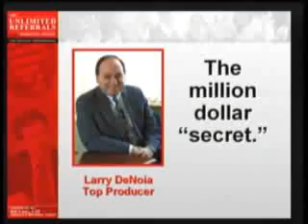Referral Marketing - Planting Seeds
One simple phrase can improve your referral marketing almost immediately. Learn this and a few other techniques that will boost your referral program NOW!

To learn more about Bill Cates and the work he does with Finanical Professionals all over the nation email him at or visit his